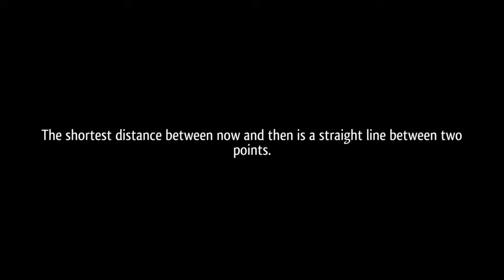FRACTAL SPACE Android gameplay